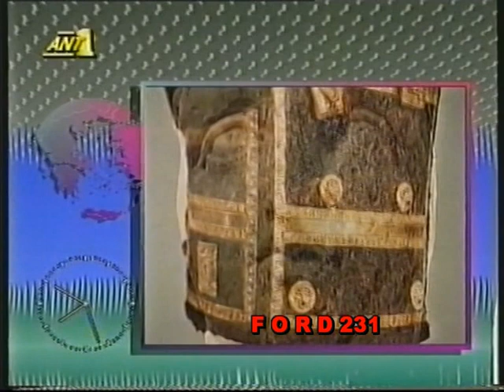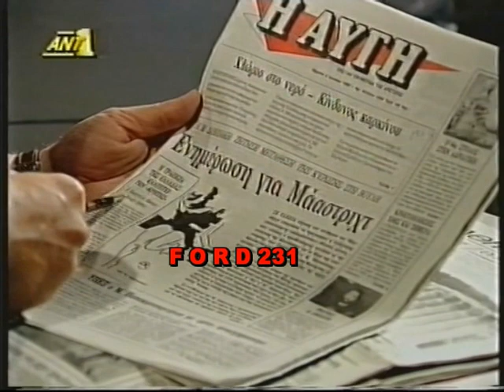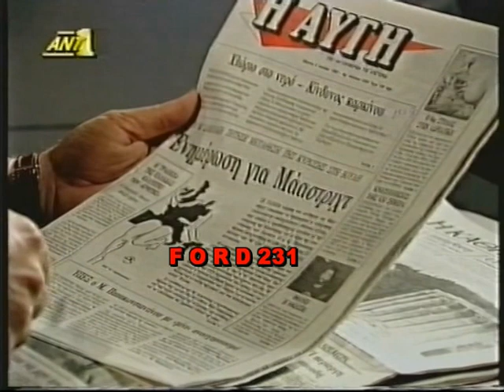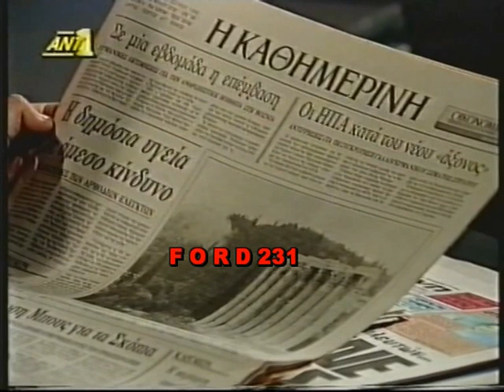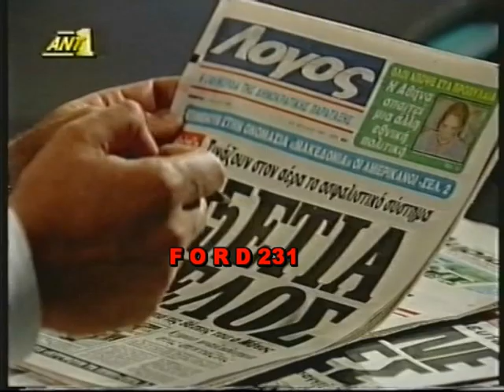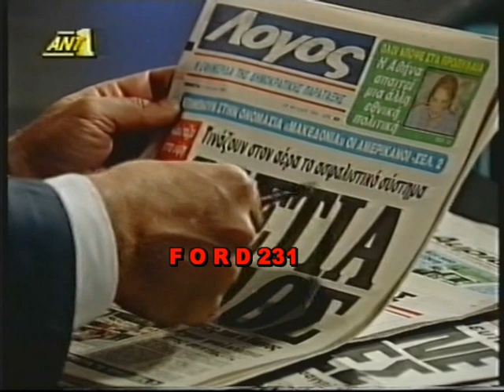ΓΙΩΡΓΟΣ ΠΑΠΑΔΑΚΗΣ ΑΝΤ1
Απόσπασμα από την εκπομπή ((Καλημέρα Ελλάδα)) με τον Γιώργο Παπαδάκη την Βίκυ Χατζηβασιλείου τον  Μίλτο Μακρίδη  και καλεσμένη την Φωτεινή Πιπιλή .
Μεταδόθηκε 02 Ιουλίου 1992 στον ΑΝΤ1.